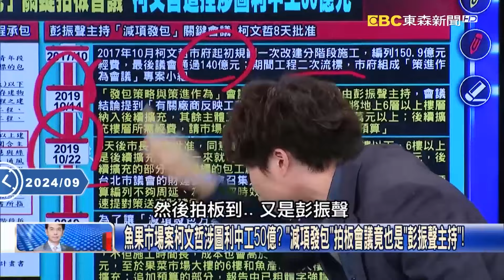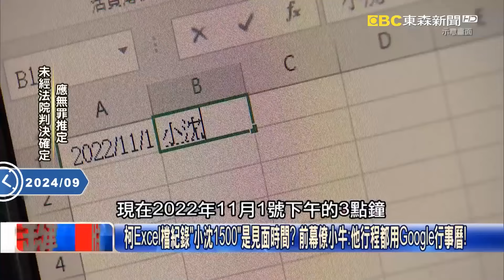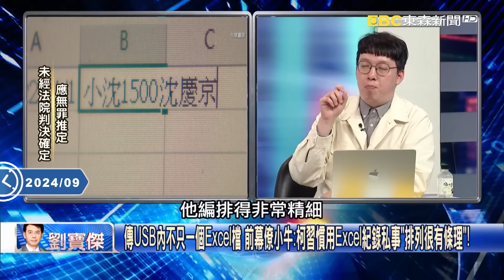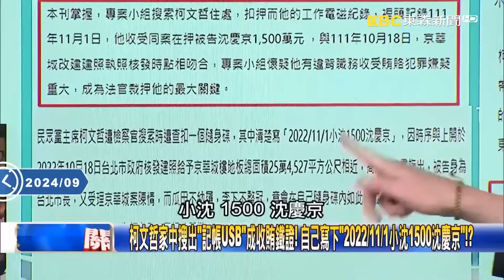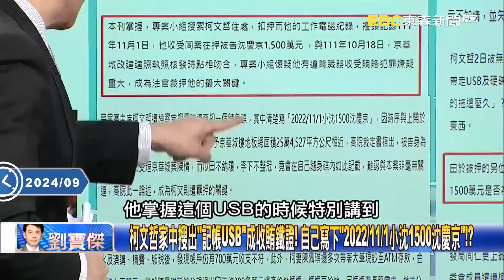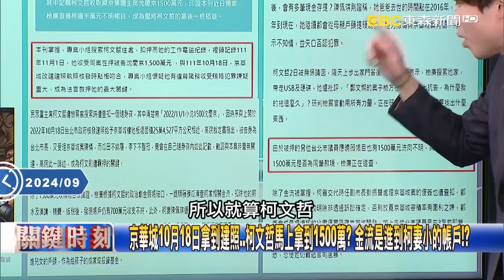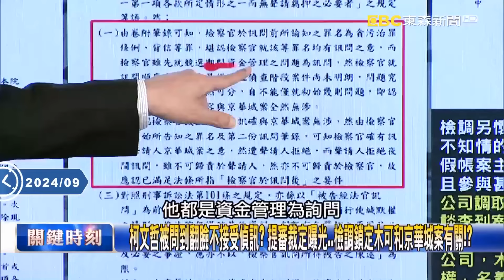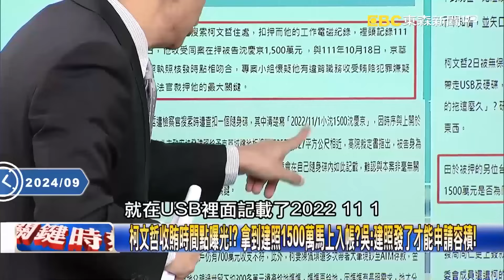北檢請出「虛擬貨幣高手」破解柯文哲USB大秘寶！吳子嘉曝「金額肯定驚人」：威京還2億下落不明！-【關鍵時刻】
【無罪推定】

(00:00:00) 「三帳本、四大證物」檢提訊柯文哲追大小錢都收？ 陳佩琪600萬存ATM觸動警鈴！？
(00:08:04) 京華城案未完…魚果市場也涉圖利中工50億？ 「都是他主持」逼彭振聲咬柯文哲？
(00:24:29) 柯文哲USB關鍵文件恐成「刑責海嘯」！？ 張禹宣：名單內「還有其他人」將血流成河！？
(00:38:03) 柯文哲「收賄帳簿」曝光！ 不只拿沈慶京的錢…圖利、收賄、背信、還想掏空民眾黨！

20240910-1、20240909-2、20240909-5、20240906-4